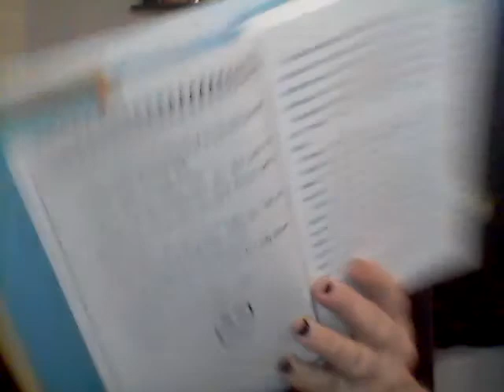Alex Gino reads Chapter 1 of STAND UP, YUMI CHUNG! by Jessica Kim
In celebration of Asian Pacific American Heritage Month, I read the first chapter of STAND UP, YUMI CHUNG! by Jessica Kim.

Thanks to Edi Campbell for organizing non-Asian anti-racists to share APA writers and stories we love all month long.